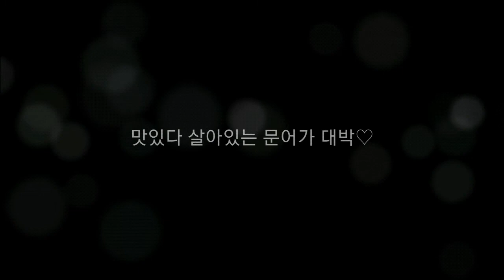맛집 브이로그 Vlog/ Seoul Korea Restaurant food 용산맛집 해천탕맛집 마포홍대포 용산점 살아있는 문어가 최고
Seoul Korea Food Restaurant 용산맛집 해천탕맛집 마포홍대포 용산점 살아있는 문어가 최고